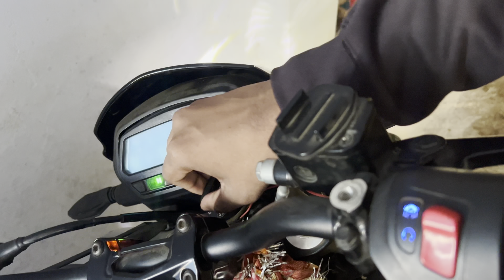FULL SYSTEM AR EXHAUST🔥 On Xpulse 200 || Raghav Stuntz ❤️‍🔥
Helmet : Axor

Phone : iPhone 14 Plus

Mic : Maono

Location - Assam

Bike Collection - Mt15 | Dominar 250 | Duke200

Car Collection - 0❌

All Right Reserves ​⁠​⁠​⁠​⁠​⁠​⁠​⁠​⁠​⁠​⁠​⁠​⁠​⁠@Raghavstunt